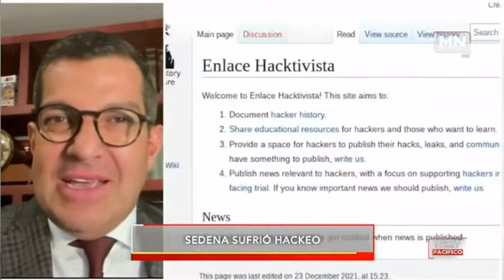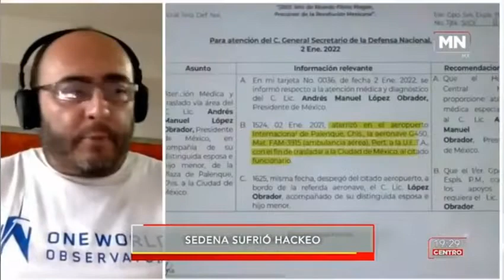🔴 Hackeo SEDENA es inicio de guerra sucia hacia 2024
👨🏽‍💻🪖El hackeo a la SEDENA es delicado pero no supone un riesgo de seguridad nacional, y puede considerarse el inicio de una guerra sucia, señala Ulises Castellanos, director de Zona Zero, e incluso podría haber políticos opositores financiando este ataque, comenta Ricardo Peralta, ex subsecretario de Gobernación, en mesa de debate con Yoelí Ramírez.